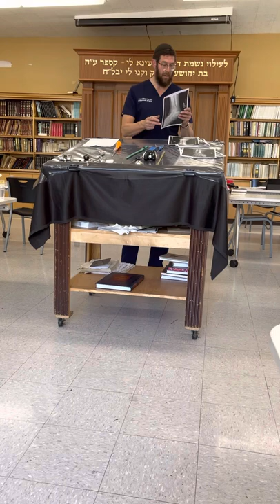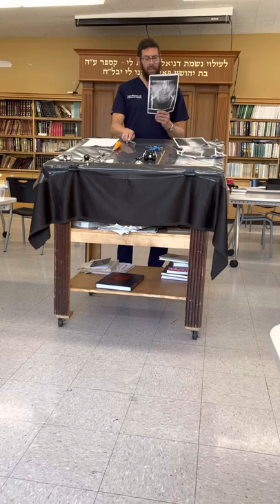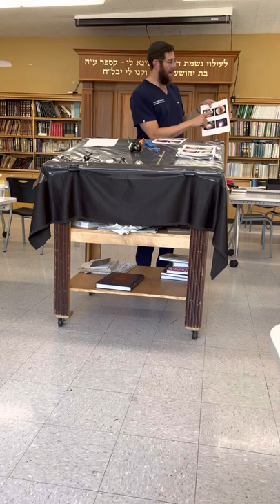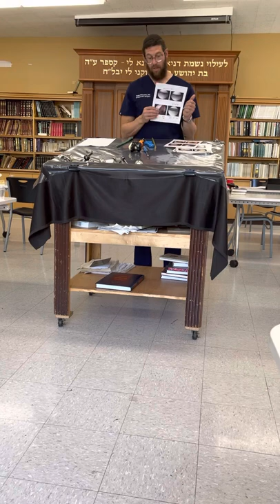Lecture on Orthopaedic Surgery to JETS School 5-6-22